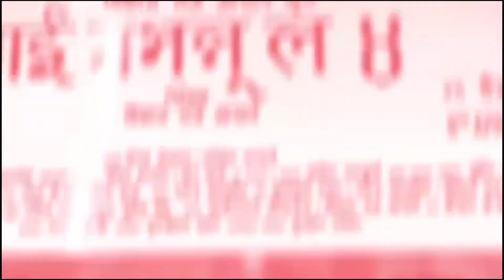मिस यूनिभर्सको ताज जित्ने सोफियाको विश्वास तर राष्ट्रपतिको नामले बनायो नर्भस/miss universe nepal